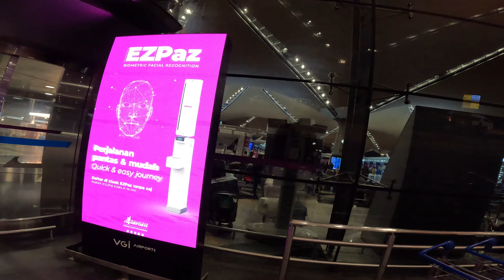Final Day in Malaysia | Malaysia Visa Free Full Details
In this videos I explained full details about Visa free for Malaysia.